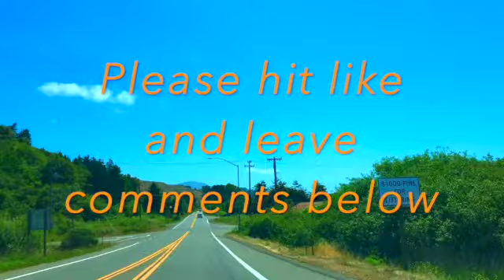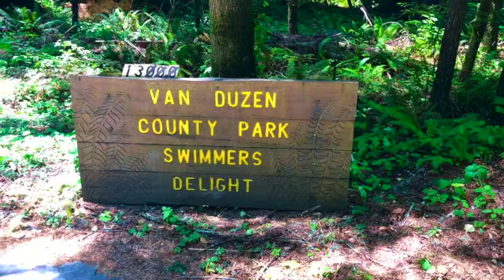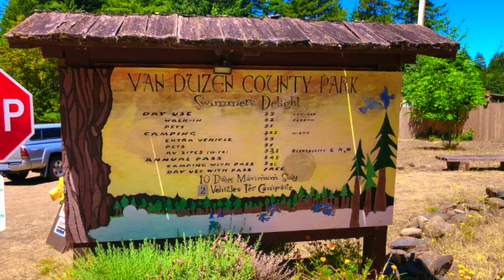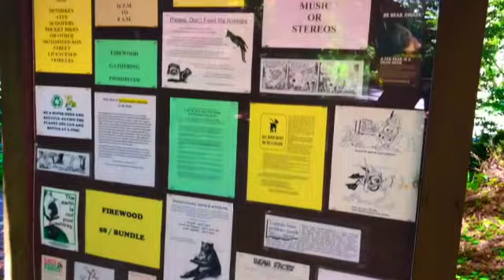A Trip To Swimmers Delight In Northern California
Van Duzen County Park is where swimmers delight is located. It is a beautiful swimming spot on the Van Duzen River. It is open for the day use and camping. It has many nice campsites. It is located 12 miles east of Highway 101 on Highway 36. It is located in a beautiful Redwood Grove.